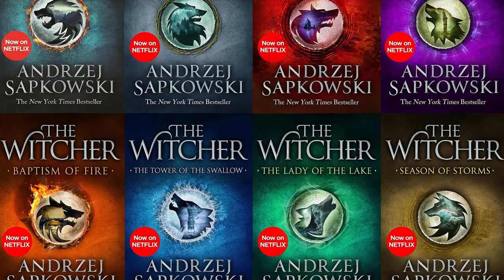Is The Witcher 3 the GOAT of Video Games?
My subjective Opinion.